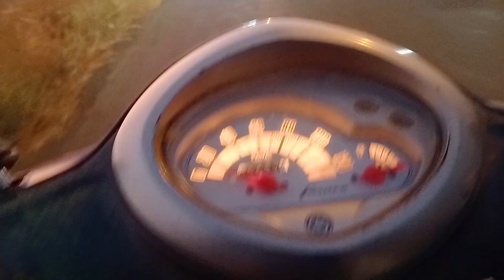Makar Sankranti 2023 | kite flying 2023 | funny video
High Flying

In Patang Galli, bedecked storefronts, more than 30 in number, do a brisk business in the wholesale of kites. The season which lasts from December to May, brings in money for the rest of the year. Some of the stores have been at it for decades, as their kites are carried away across Mumbai and the world, even to countries such as Switzerland. While most of the kites sold here are the ‘Indian fighter’ kites, you will find kites to suit every occasion, be it a religious festival, a wedding, or a birthday whether you opt for an ‘only display’ version kite or the real deal. While most kites here are made locally, fancy Chinese varieties are also available. Only try to buy a single kite here, for they are sold in packs of 20 or more. And anyone who has flown kites or been the helper of, or runner for, a patangbaaz (kite flyer) knows that one kite is just not enough—the more, the merrier. For the kite string, you may have to visit a different shop, or if a polished entrepreneur runs the store you are at, you may find a variety of kite strings at the same store. The cost of the string depends on its quality and the length bought.

Come January, the skies will be filled with colourful, varied-paper kites of all sizes in preparation for the harvest festival of makar sankranti. The festival officially heralds the spring season's arrival and is the equinox's time. It is perhaps one of the few Indian festivals celebrated as per the Gregorian calendar. Makar sankranti is also known as lohri and maghi in north India, uttarayani in Uttarakhand, shishur saenkraat in Kashmir, khichdi parv in Uttar Pradesh, pongal in Tamil Nadu, makara sankramana in Karnataka, bhogali bihu in Assam, poush sankranti in West Bengal, and uttarayan in Gujarat, and Maharashtra.

In Mumbai, the festival is celebrated with no less fervour than in the rest of the country, and proof of this is the Patang Galli in Dongri Imamwada, south Mumbai. When you are here, realise that you are deep in one of the oldest parts of the heart of Mumbai. The locus of the Khilafat Movement in India, Dongri has seen it all, from the high culture of Sadaat Hasan Manto to infamous dons running tight-knit gangs. For now, it is famed for the delicious Ramzan treats of Mohammed Ali Road and the Patang Galli, to which customers flock from all corners of the city, eager to snatch the best deal on the maximum number of kites.

Thanking for giving your peaceful time to this vlogs